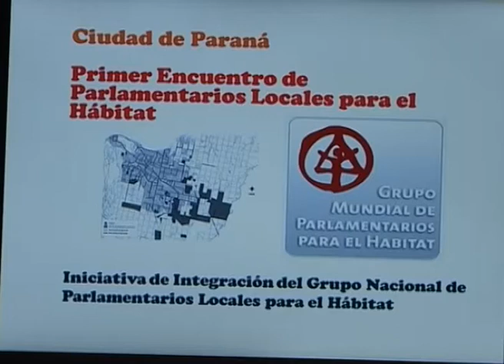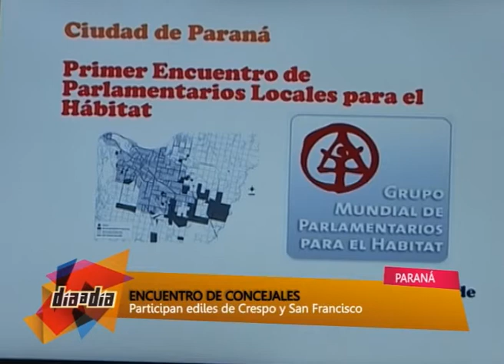NOTA ENCUENTRO DE CONCEJALES